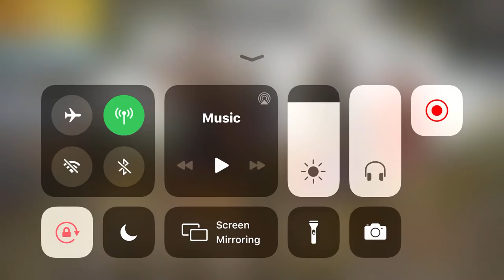كل تشكن دينر بحكيلك نكتة - ببجي موبايل مع الشباب